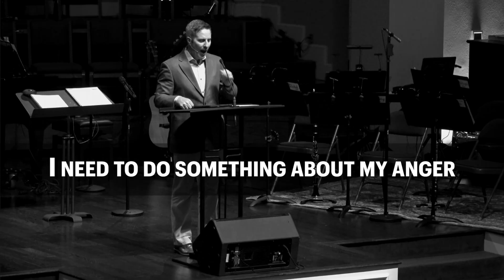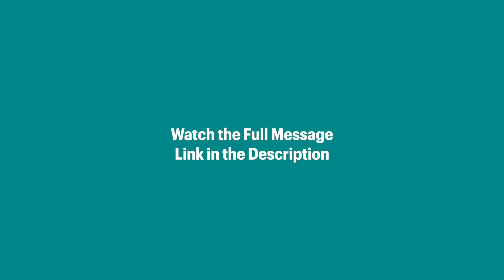4 Things We Need To Admit About Anger